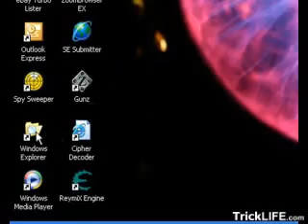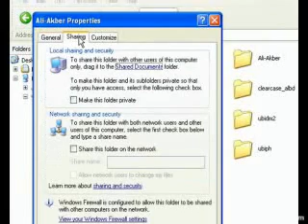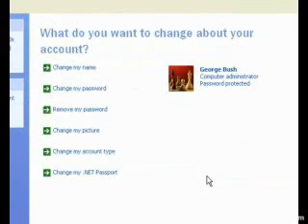XP security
Easy tips on how to protect files from another xp users